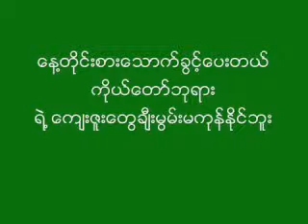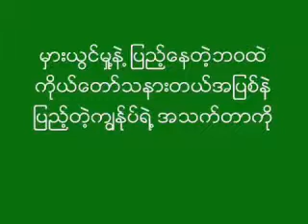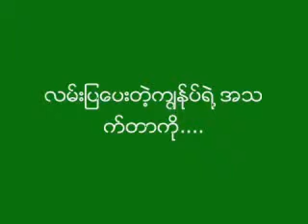ချီးမွမ်းမကုန် (တေးဆို - မိးမိးခဲး)